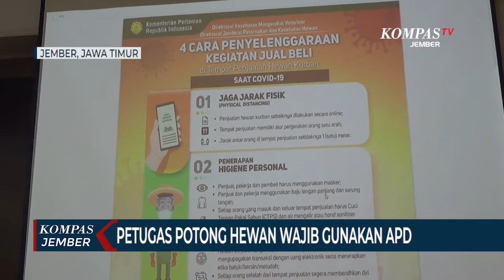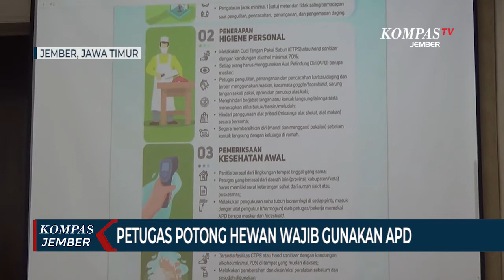Jelang Idul Adha, Pemkab Jember Bagikan APD ke Petugas Potong Hewan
JEMBER, KOMPAS.TV  Tim Gugus Tugas Percepatan Penanganan Covid-19 Kabupaten Jember Jawa Timur membagikan alat pelindung diri kepada puluhan petugas potong hewan pada Rabu (15/07). Hal tersebut dilakukan untuk mencegah penyebaran virus corona saat Hari Raya Kurban atau Idul Adha.

Alat pelindung diri dibagikan ke 79 petugas potong hewan, yang bertugas di rumah potong hewan Dinas Peternakan dan Ketahanan Pangan Kabupaten Jember.

Alat pelindung diri yang dibagikan berupa baju hazmat atau mantel plastik, masker, face shield dan sepatu boot.

Selain membagikan APD, petugas juga mensosialisasikan protokol kesehatan selama menyembelih hewan kurban.

Kegiatan tersebut sesuai dengan surat edaran Kementrian Pertanian Republik Indonesia, yang mewajibkan seluruh pekerja rumah potong hewan milik pemerintah maupun swasta untuk menggunakan alat pelindung diri selama kegiatan berkurban pada situasi pandemi Covid-19.

Bupati Jember, Faida mengatakan pembagian APD untuk melindungi petugas pemotong hewan dari virus corona, karena pada waktu Hari Raya Idul Adha, mereka bertemu dengan banyak orang saat melakukan tugas menyembelih hewan kurban.

Selain membagikan APD, tim Gugus Tugas Covid-19 juga akan melakukan rapid test untuk petugas potong hewan secara berkala dan target selesai sebelum Hari Raya Kurban.

Bagi petugas yang reaktif, maka dilarang memotong hewan kurban dan diminta melakukan isolasi mandiri.